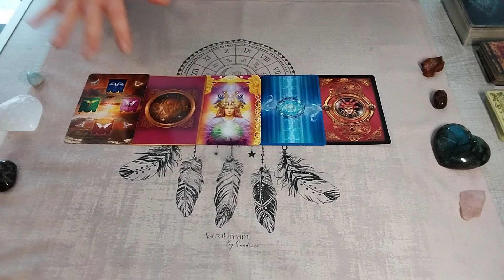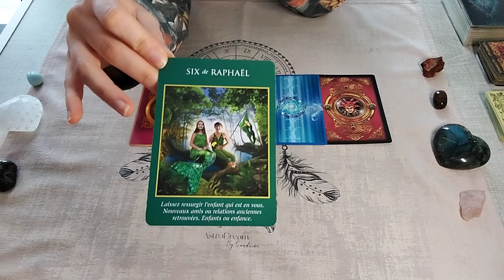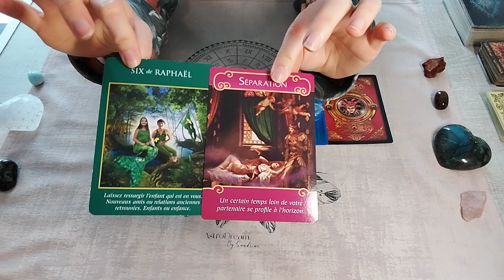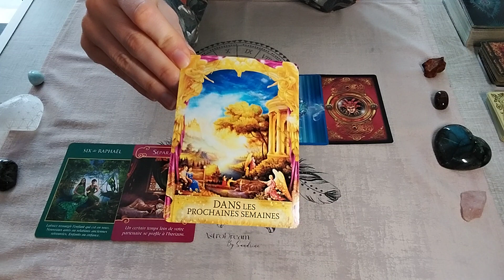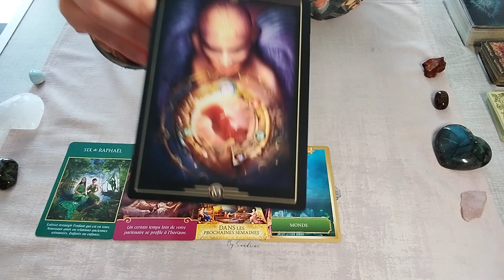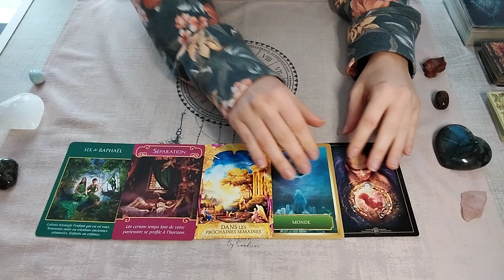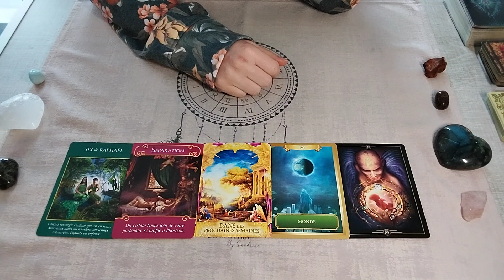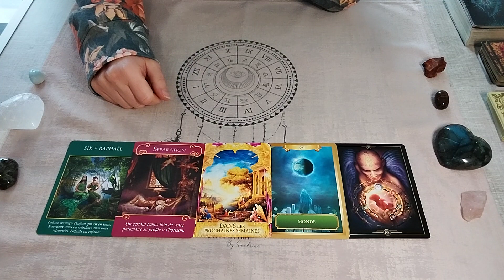♏️SCORPION - Tirage express - Intemporel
Message Intemporel pour les scorpions.